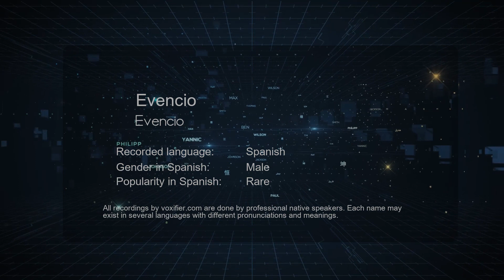How to Pronounce Evencio (Evencio) in Spanish - Voxifier.com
This is the Spanish pronunciation, gender, and phonetics recording of the name Evencio (Evencio). The same name may exist in other languages with different pronunciations. Check the meaning of name along with other possible pronunciations or similar names for free Voxifier uses the help of expert linguists to simplify pronunciations by replacing some special sounds with sounds more commonly available across all languages.